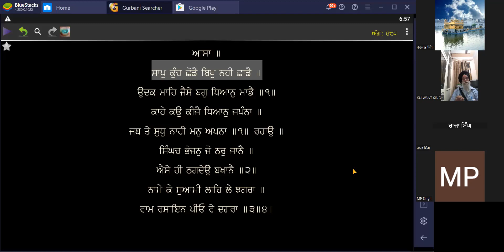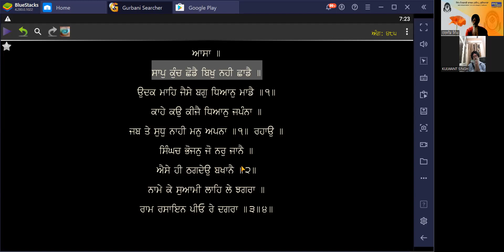988 - Saap Kunch Shhoddai, Bikh Nahee Shhaaddai - shabad Vichar:- Kulwant Singh, Jammu